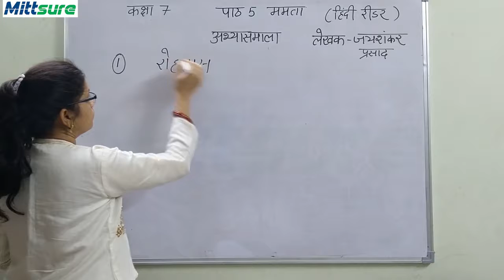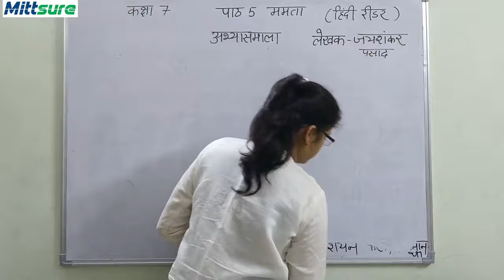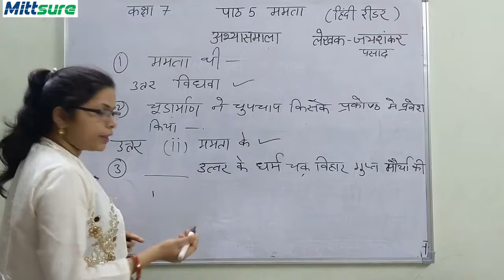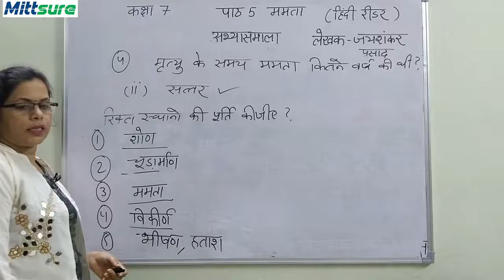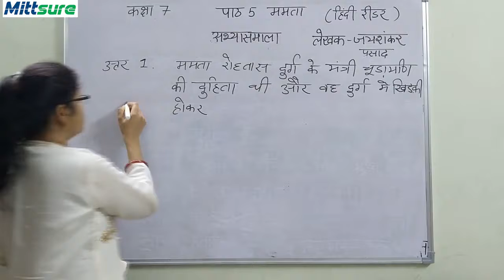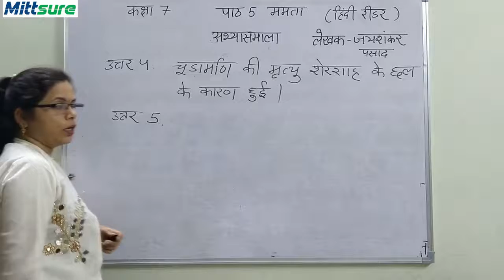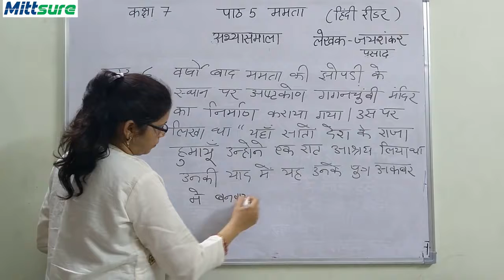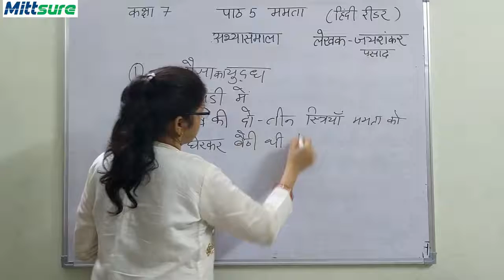Class 7 Hindi5 part3